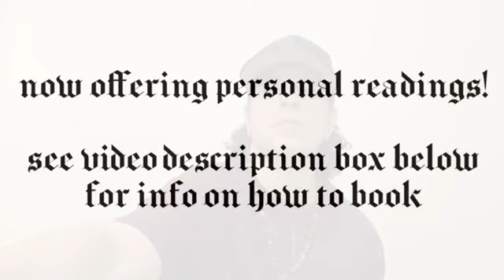Capricorn - Theyre being manipulative and are trying to pull strings - Tarot card reading